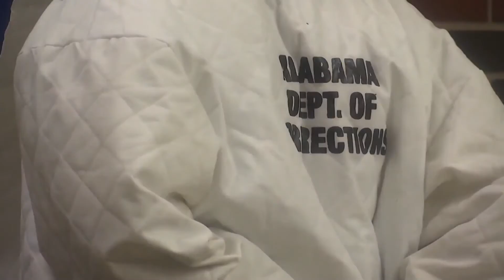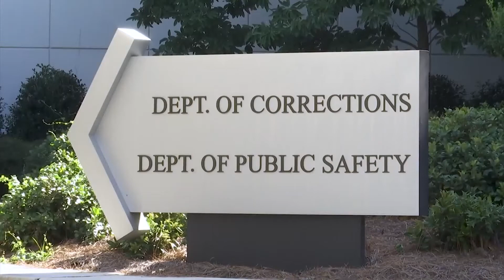Local Group protesting Al. Dept of correction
With Alabama prisoners now striking all over the state, wishing for better conditions, one local group is heading to Montgomery to help the situation.